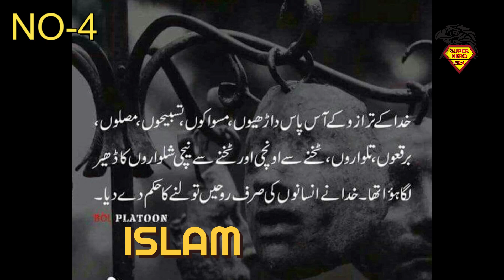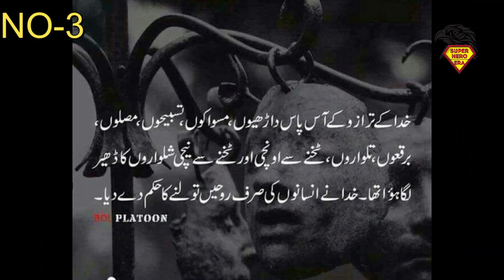Top 7 Famous Bollywood Actors Who Have Changed Their Religion -- SuperHero ERA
bollywood religion change
bollywood actress change religion
katrina kaif
katrina kaif movies
katrina kaif religion name
ar rahman change religion
ar rahman religion
amrita singh then and now
hema malini religion
hema malini change religion
mahesh bhatt
mahesh batt change religion
mahesh bhatt change religion hindu
sharmila tegore change religion
sharmila tagore converted
sharmila tagore religion
sharmila tagore controversy
sharmila tagore on islam
amrita singh and saif ali khan
dharmendra  singh change religion
bollywood actors who changed their religion
bollywood actors religion
bollywood actress caste and religion
bollywood silver screen
bollywood actors religion
top 7 bollywood actors change religion
bollywood stars who changed their religion
bollywood actors and their religion
top 10 converted to islam
top 10 bollywood actors convert hindu to islam
top 10 bollywood actors convert hindu to islam religion
top 7 bollywood actors convert hindu to islam religion
top 6 bollywood actors convert hindu to islam religion
top 5 bollywood actors convert hindu to islam religion
top 4 bollywood actors convert hindu to islam religion
top 3 bollywood actors convert hindu to islam religion

SuperHero ERA